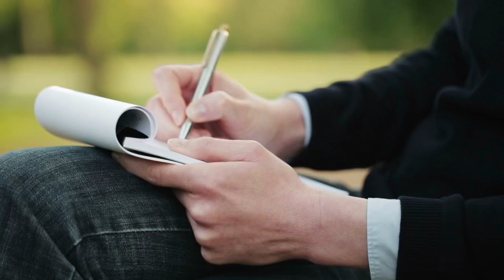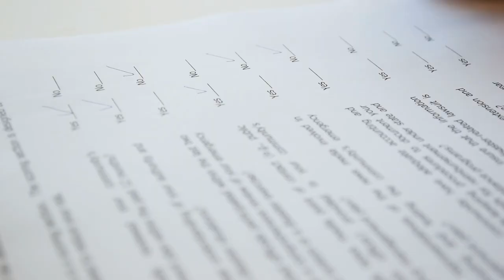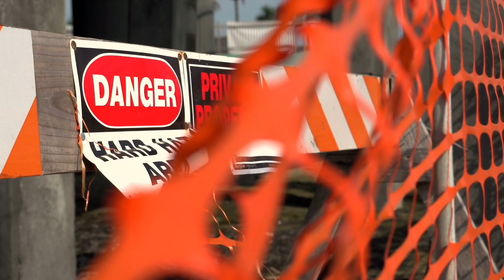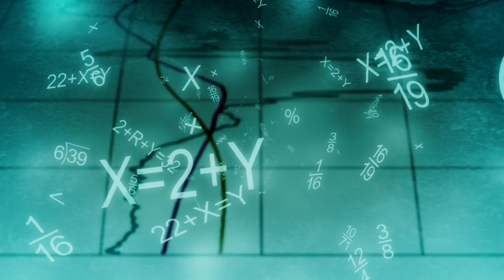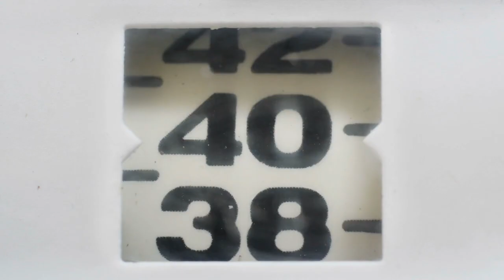Abraha Hick 2024 - Spiritual Synchronicity, Surrendering To Source's Subtle Suggestions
Abraham Hicks 2024 - Abraham's Most Powerful Rampage Yet For Creating Rapid Abundance